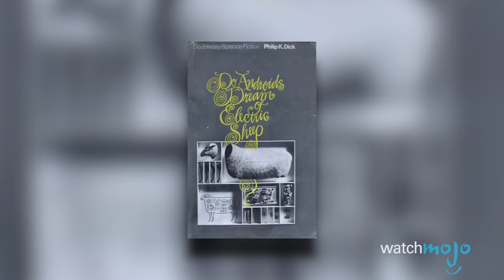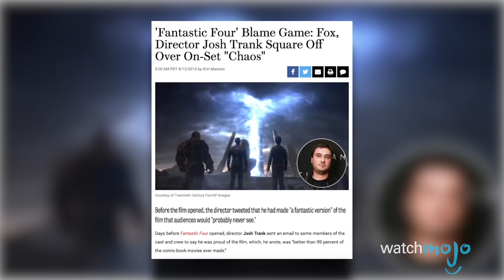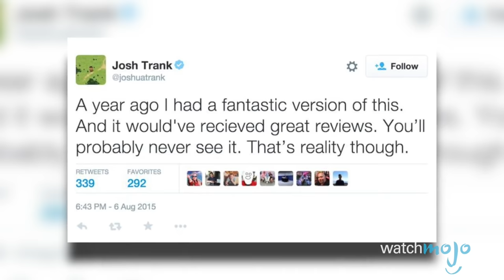Another Top 10 Movie Production Nightmares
Great movies that faced challenging productions and were awful for actors and crew on set. WatchMojo presents another Top 10 movies that were a complete disaster on set. But what will take the top spot on our list? The Shining, The Revenant, or The Abyss? Watch to find out!

00:44 #10. “American Graffiti” (1973)
01:34 #9. “Troy” (2004)
02:26 #8. “Blade Runner” (1982)
03:20 #7. “The Conqueror” (1956)
04:20 #6. “FANT4STIC” (2015)
05:16 #5. “Heaven's Gate” (1980)
06:12 #4. “Alien 3” (1992)
07:06 #3, #2, #1 ?

Big thanks to MattW128, Jake Fraser, SiriusDude666, Moses Delira, and Emma Willemsen for suggesting this idea, and to see how Watchmojo users voted, check out the suggest